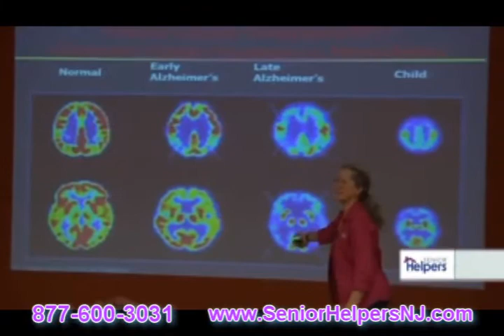Hainesport NJ Lumberton NJ Personal Care For Elderly Assisted Living 24 Hour Care Peter Mangiola Re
- Hainesport NJ Lumberton NJ Personal Care For Elderly Assisted Living 24 Hour Care Peter Mangiola Reviews.